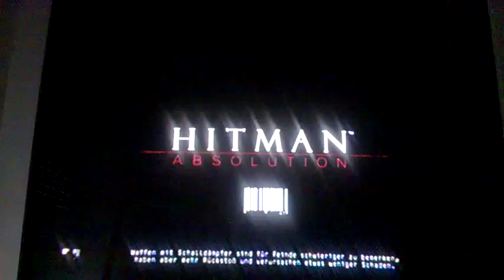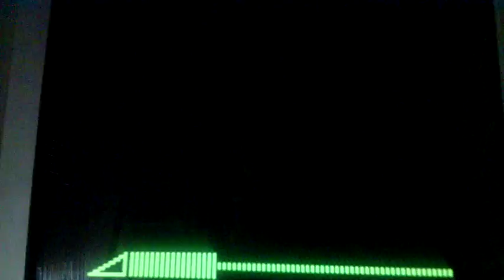Den König töten ?! I Hitman Absolution #02 I PixelColin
In dieser Folge töten wir den König von Chinatown